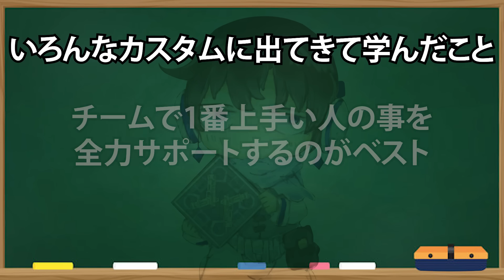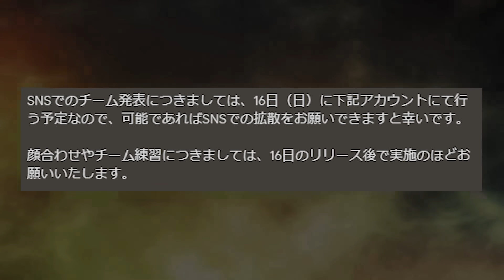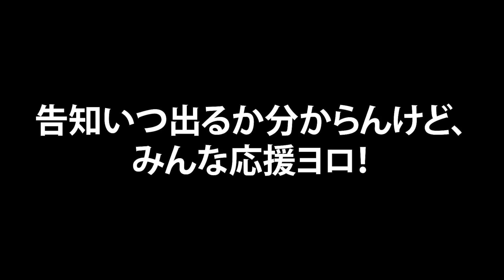【APEX】プロになって世界大会に出ます。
リスペクトチャンネル▼
・アイロンマンさん
・メルトンさん